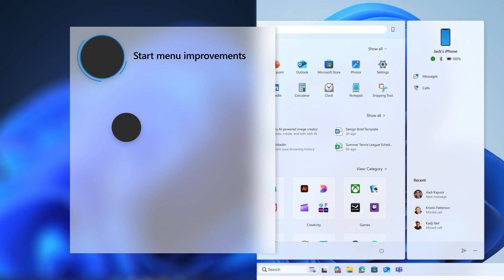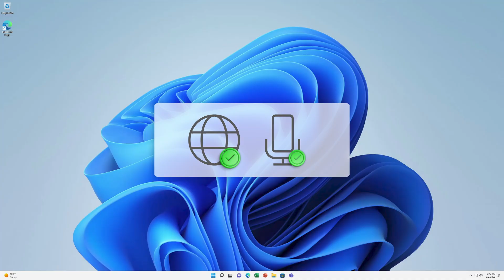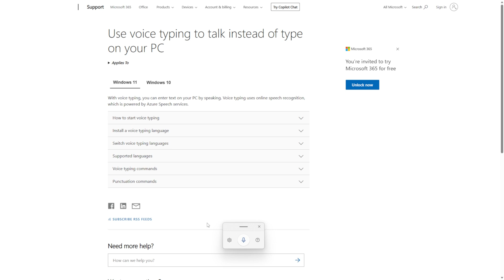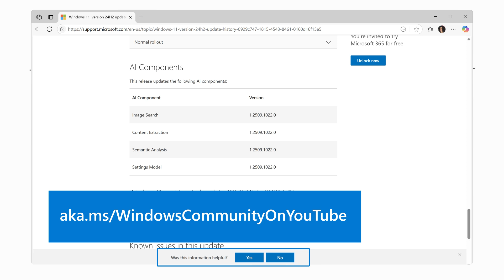Windows 11 release notes - November 2025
Welcome to the release notes companion video for Windows 11, version 25H2 – also referred to as the Windows 11 2025 Update. In the November 2025 security update for version 25H2, you’ll find improvements to the Start Menu, lock screen, and more. Watch this video for highlights plus tips on how to use voice typing when you need to work hands free in your favorite apps.

For complete information on this and other updates for Windows 11, version 25H2,